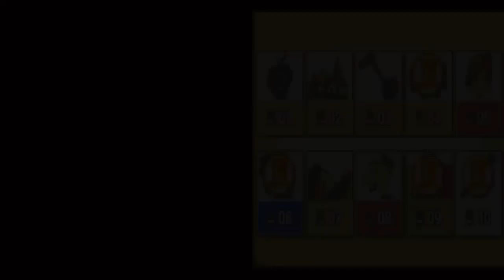Lets Play Together - Prof. Layton und das geheimnisvolle Dorf [Teil 45]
Wir erledigen noch schnell ein liegen gelassenes Rätsel und gehen dann in den Turm. Hier ist es nicht nur unheimlich, sondern wir treffen auch auf Bruno.